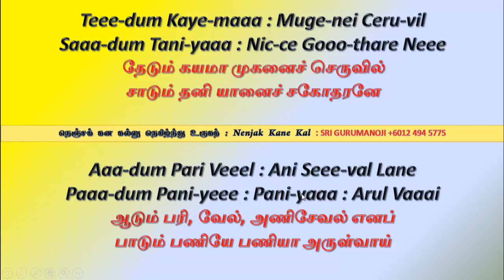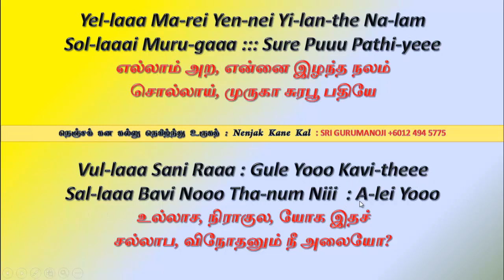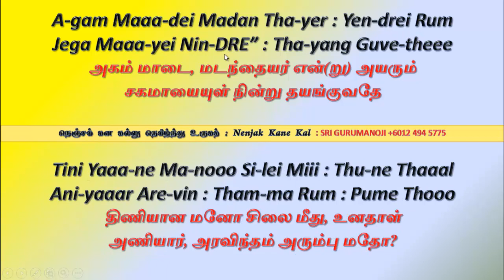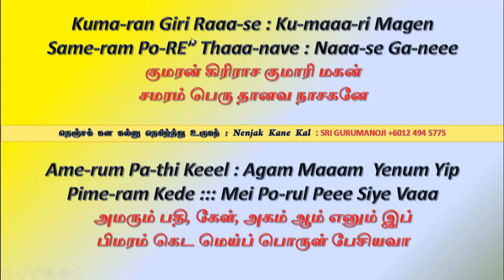நெஞ்சக் கன கந்தரனுபூதி கந்தர் அநுபூதி Kanthar Anubuuthi with Lyrics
நெஞ்சக் கன கல்லு நெகிழ்ந்து உருகத்
தஞ்சத்து அருள் சண்முகனுக்கு இயல்சேர்
செஞ்சொற் புனை மாலை சிறந்திடவே
பஞ்சக்கர ஆனை பதம் பணிவாம்

1 ஆடும் பரிவேல்
ஆடும் பரி, வேல், அணிசேவல் எனப்
பாடும் பணியே பணியா அருள்வாய்
தேடும் கயமா முகனைச் செருவில்
சாடும் தனி யானைச் சகோதரனே

2 உல்லாச நிராகுலம்
உல்லாச, நிராகுல, யோக இதச்
சல்லாப, விநோதனும் நீ அலையோ?
எல்லாம் அற, என்னை இழந்த நலம்
சொல்லாய், முருகா சுரபூ பதியே

3 வானோ புனல் (ஆறுமுகமான பொருள் எது?)
வானோ? புனல் பார் கனல் மாருதமோ?
ஞானோ தயமோ? நவில் நான் மறையோ?
யானோ? மனமோ? எனை ஆண்ட இடம்
தானோ? பொருளாவது சண்முகனே

4 வளைபட்ட (மனை மக்கள் எனும் மாயை அகல அருள்வாய்)
வளைபட்ட கைம் மாதொடு, மக்கள் எனும்
தளைபட்டு அழியத் தகுமோ? தகுமோ?
கிளைபட்டு எழு சூர் உரமும், கிரியும்,
தொளைபட்டு உருவத் தொடு வேலவனே

5 மகமாயை (மாயை அற)
மக மாயை களைந்திட வல்ல பிரான்
முகம் ஆறும் மொழிந் தொழிந்திலனே
அகம் மாடை, மடந்தையர் என்(று) அயரும்
சகமாயையுள் நின்று தயங்குவதே

6 திணியான மநோ (ஆறுமுகன் அடியாரை ஆட்கொள்வான்)
திணியான மனோ சிலை மீது, உனதாள்
அணியார், அரவிந்தம் அரும்பு மதோ?
பணியா? என, வள்ளி பதம் பணியும்
தணியா அதிமோக தயா பரனே

7 கெடுவாய் மனனே (ஈகையும் தியானமும் நம்மைக் காக்கும்)
கெடுவாய் மனனே, கதி கேள், கரவாது
இடுவாய், வடிவேல் இறைதாள் நினைவாய்
சுடுவாய் நெடு வேதனை தூள்படவே
விடுவாய் விடுவாய் வினை யாவையுமே

8 அமரும் பதி (மயக்கம் தீர்ப்பான் முருகன்)
அமரும் பதி, கேள், அகம் ஆம் எனும் இப்
பிமரம் கெட மெய்ப் பொருள் பேசியவா
குமரன் கிரிராச குமாரி மகன்
சமரம் பெரு தானவ நாசகனே

9 மட்டு ஊர் (மங்கையர் மையல் தூரத்தேக)
மட்டூர் குழல் மங்கையர் மையல் வலைப்
பட்டு, ஊசல்படும் பரிசு என்று ஒழிவேன்?
தட்டு ஊடு அற வேல் சயிலத்து எறியும்
நிட்டூர நிராகுல, நிர்பயனே

10 கார் மா மிசை (காலன் அணுகாமல் காத்திடுவான் கந்தன்)
கார் மா மிசை காலன் வரில், கலபத்
தேர்மா மிசை வந்து, எதிரப் படுவாய்
தார் மார்ப, வலாரி தலாரி எனும்
சூர்மா மடியத் தொடுவே லவனே

11 கூகா என (உறவினர் அழப் போகா வகை உபதேசம் பெற்றது)
கூகா என என் கிளை கூடி அழப்
போகா வகை, மெய்ப்பொருள் பேசியவா
நாகாசல வேலவ நாலு கவித்
தியாகா சுரலோக சிகாமணியே

12 செம்மான் மகளை (சும்மா இரு சொல் அற)
செம்மான் மகளைத் திருடும் திருடன்
பெம்மான் முருகன், பிறவான், இறவான்
சும்மா இரு, சொல் அற என்றலுமே
அம்மா பொருள் ஒன்றும் அறிந்திலனே

13 முருகன் தனி வேல் (முருகனின் அருளைக் கொண்டு மட்டுமே
அவனை அறிய முடியும்)
முருகன், தனிவேல் முனி, நம் குரு என்று
அருள் கொண்டு அறியார் அறியும் தரமோ
உரு அன்று, அரு அன்று, உளது அன்று, இலது அன்று,
இருள் அன்று, ஒளி அன்று என நின்றதுவே

14 கைவாய் கதிர் (மனதிற்கு உபதேசம்)
கைவாய் கதிர்வேல் முருகன் கழல்பெற்று
உய்வாய், மனனே, ஒழிவாய் ஒழிவாய்
மெய் வாய் விழி நாசியொடும் செவி ஆம்
ஐவாய் வழி செல்லும் அவாவினையே

15 முருகன் குமரன் (நாம மகிமை)
முருகன், குமரன், குகன், என்று மொழிந்து
உருகும் செயல் தந்து, உணர்வு என்று அருள்வாய்
பொரு புங்கவரும், புவியும் பரவும்
குருபுங்கவ, எண் குண பஞ்சரனே